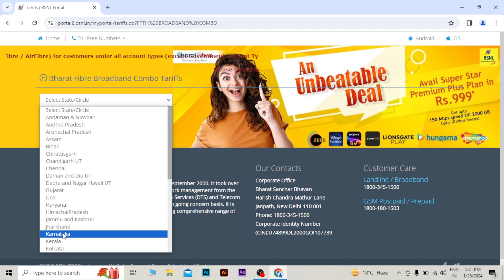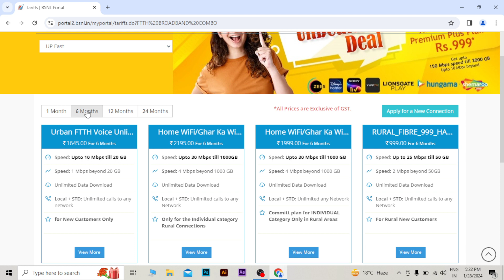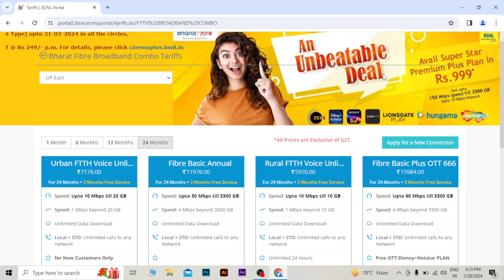BSNL Bharat Fibre Dhamaka in 2023 | Best 100 Mbps Plan Im Short and Long Term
Video Topic
.BSNL offers 100 Mbps Fiber services at a monthly price of Rs 799. The plan provides BSNL users with high speeds of up to 100 Mbps for the first 1000 GB. After reaching the Fair Usage Policy limit, users can continue to enjoy unlimited data usage at speeds of 5 Mbps. Additionally, BSNL Broadband users can enjoy Unlimited Local and STD calls to any network, provided they install the necessary landline equipment.

OTT Benefits Included

BSNL Rs 799 Broadband plan includes bundled Free OTT benefits such as Hotstar, SonyLIV, Zee5, and YuppTV. Previously, BSNL used to offer Voot, but it has now been removed